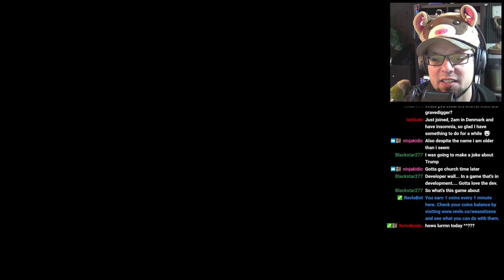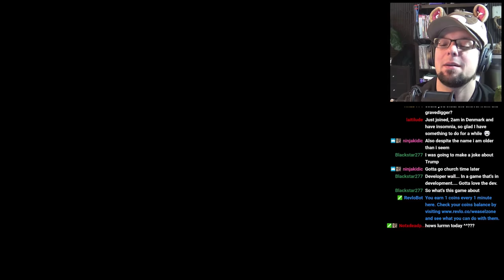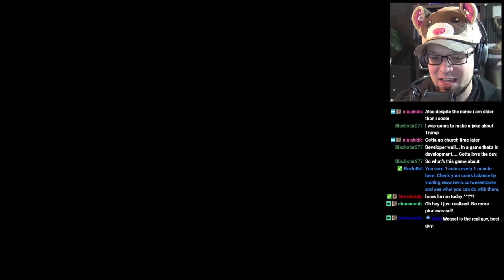Warcube - TOO MANY ARROWS! - #2 - Let's Play Warcube